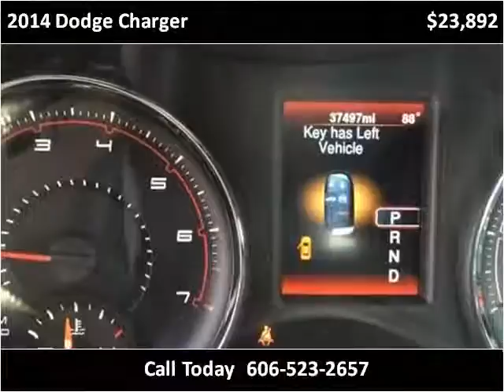2014 Dodge Charger Used Cars Corbin KY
This 2014 Dodge Charger is available from Tim Short Auto Mall.